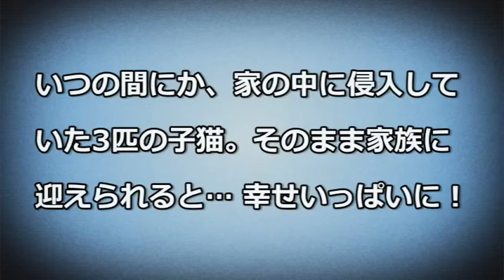【感動】いつの間にか、家の中に侵入していた3匹の子猫。そのまま家族に迎えられると…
いつの間にか、家の中に侵入していた3匹の子猫。そのまま家族に迎えられると… 幸せいっぱいに！
11月の寒い日のこと、ポーランドに住む男性が、家の中から聞こえて来る子猫の鳴き声に気づきました。不思議に思った男性が声のする方へ向かうと、廊下の物陰に3匹の子猫を発見したのです・・・続く

■【感動】地下鉄構内の壁の中に5年間閉じ込められていた猫、ついに解放される！！

■【感動】ミミズクは一度信頼した人間に絶対的愛情を示す。命を救ってくれた獣医をギュッと翼で抱きしめ・・・

■【動物感動】寂しがりやのクマと怖いもの知らずの猫に芽生えた真の友情物語